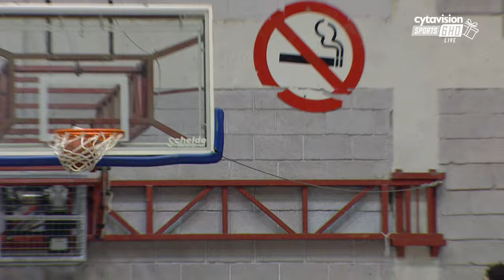Τ. ΜΑΚΙΝΙΣ / ΑΠΟΕΛ - ΑΕΛ ΟΠΑΠ BASKET LEAGUE 2023-24